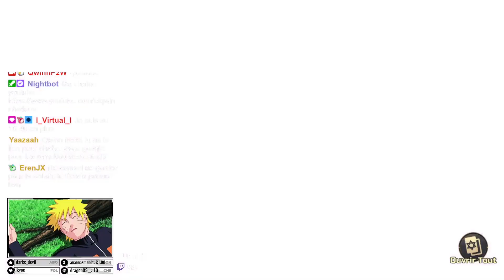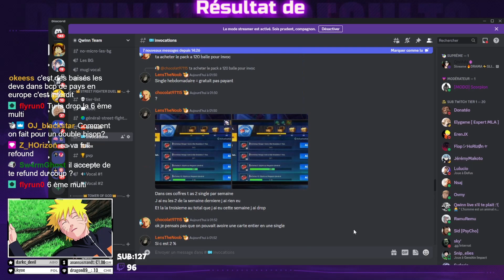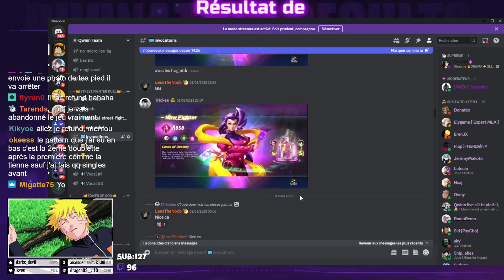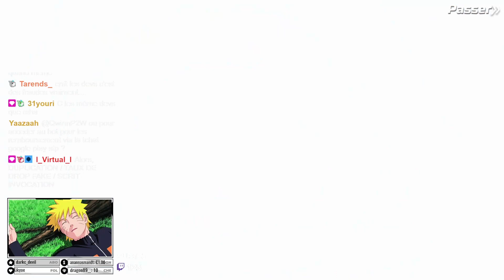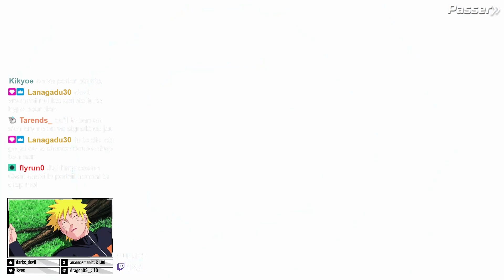UN SCRIPT DANS LES INVOCATIONS ?!?! STREET FIGHTER DUEL